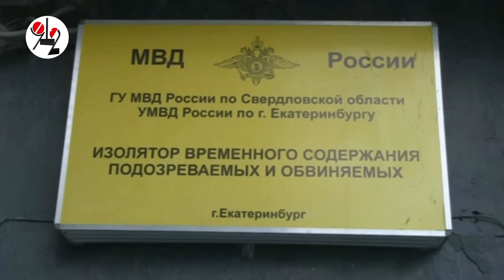Экс-зэк-вагнеровец задолбал жену и соседей.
По пьянке крышу у него рвёт напрочь.